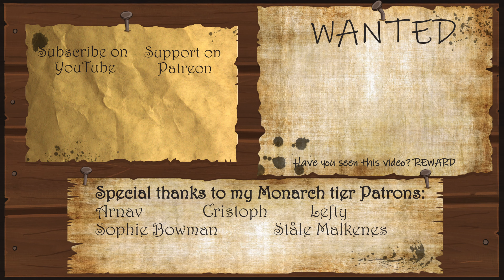Robert Reads - Through the Looking Glass - Chapter 2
In this Robert Reads series, I will be reading Lewis Carroll's 'Through the Looking Glass'.